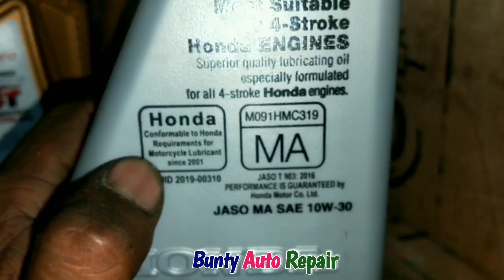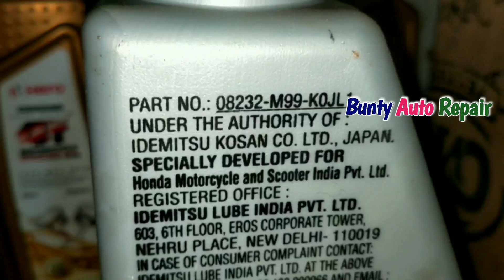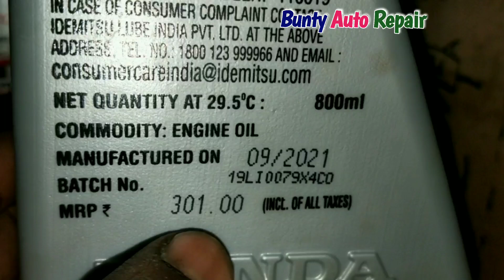honda engine oil || honda bike best oil || honda original oil price || honda spare parts list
hero spare parts list

hero glamour spare parts price list

 hero ignitor spare parts price list

hero spare parts price list 2020

hero splendor spare parts price list

hero pleasure spare parts price list

hero spare parts price list 2021

 hero passion spare parts price list

hero karizma spare parts price list

hero duet spare parts price list

hero spare parts price list in india

 hero original parts online

hero original parts

hero bike original parts

hero honda original parts

Bunty auto repair

hero moto corp

hero gpc neem rana

hero all part list bs6

hero all type sensor bs6 price

destiny bs6 part list

splendor part list original

hero spare part list

hero genuine part list kaise dekhe

hero spare part online purchase

bunty auto repair

हीरो पार्ट्स कैसे देखे

हीरो के ओरिजन पार्ट्स कैसे चेक करें

हीरो बाइक के पार्ट्स ऑनलाइन कैसे खरीदे

hero parts online purchase

hero body parts

hero engine spare parts kaise dekhe